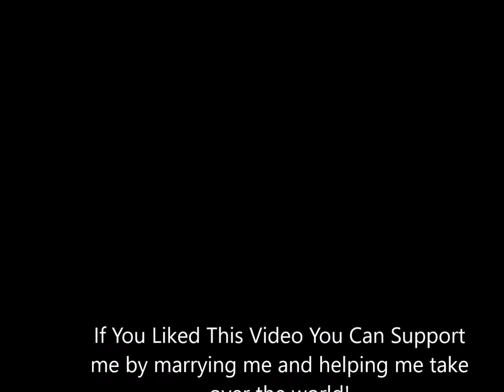MouseTrap Car- Bictor Con B (I'm so lonely!)